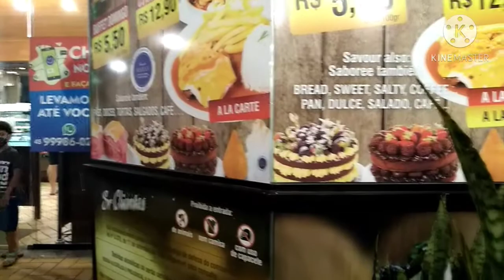Birthday party 🎉 || Today I share my birthday party video 🎈🎈